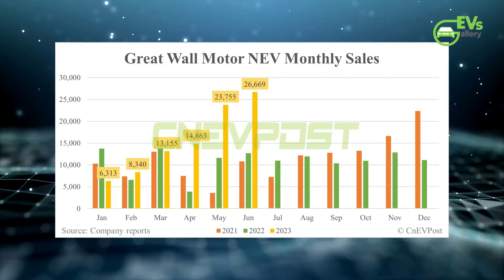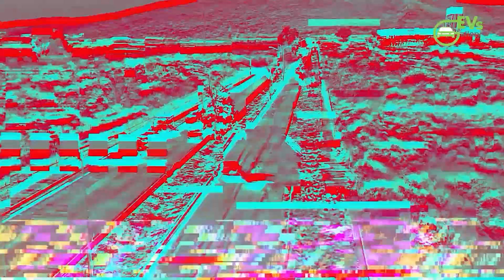Great Wall' Production plans of its Haval brand models in Uzbekistan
Skip the intro 0:14